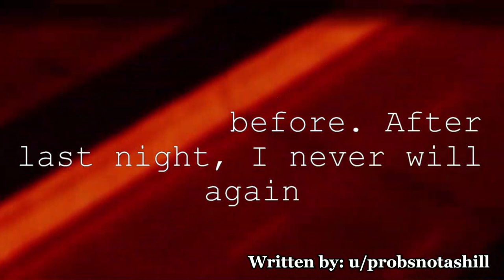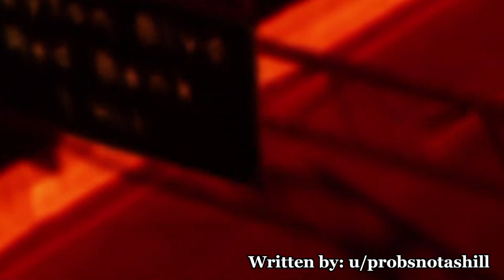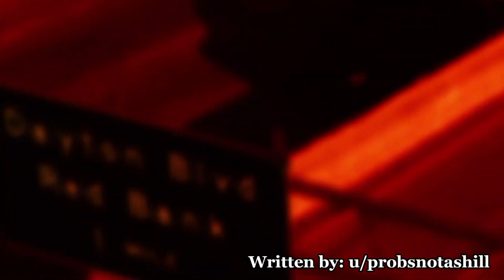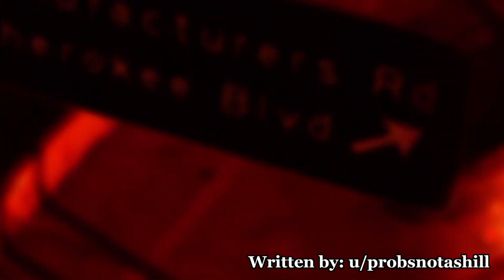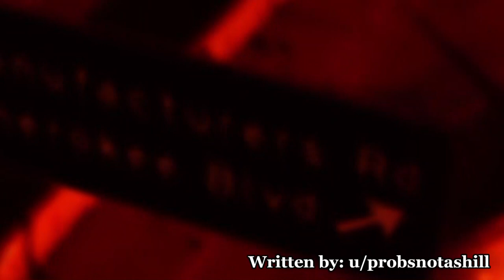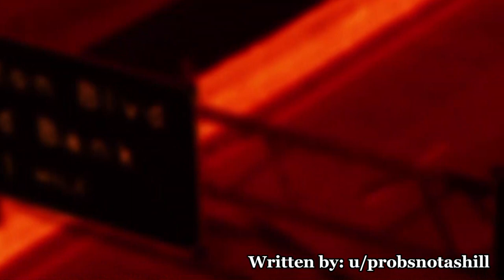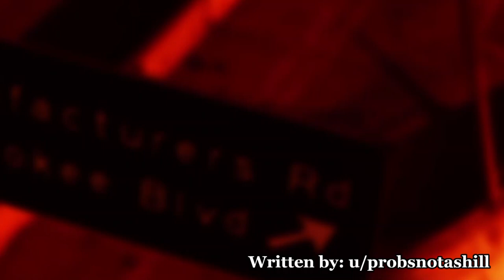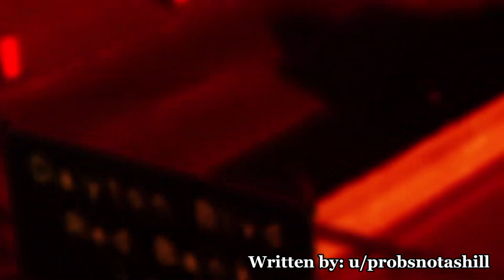3 Creepy Stories to Melt Your Mind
Enjoy some scary stories to warp your perception and shiver you timbers. You can also try your hand at "Audio Quality Bingo" ...as it changes about 5 times throughout. I'm really trying, okay? We'll get there.

AUTHOR INFO: Please follow the links back and give your love!